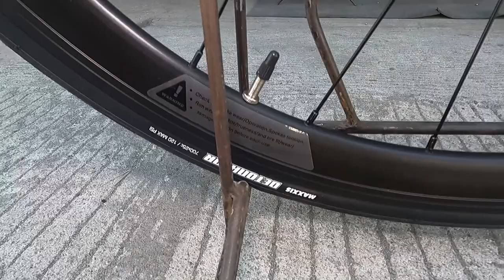Solid na ROad Bike sa Presyong Magaan sa Bulsa | KESPOR ULTIMATE AERO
Address: Sandico St, Abangan Sur, Marilao, Bulacan